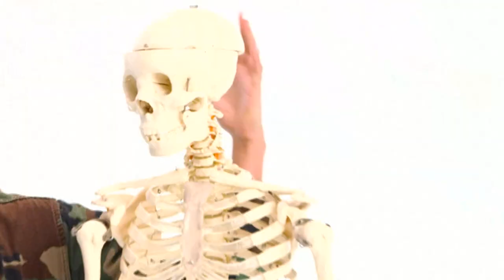2022 Winter Olympics: Bobsledder Lolo Jones says experience comes with aches and pains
At 39 years old, bobsledder Lolo Jones will be one of the oldest Olympians at the Winter Games if she makes Team USA. She would also be one of the few to have competed in a Summer Olympics as well. So she knows she has lots of experience on her side, but at her age, that comes with lots of aches and pains as well.